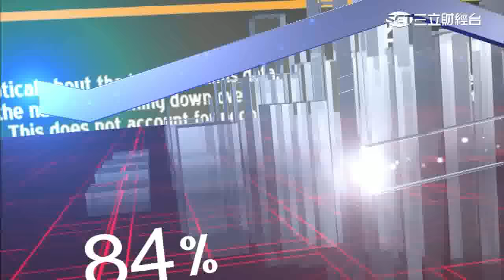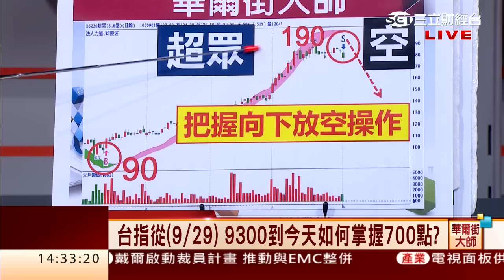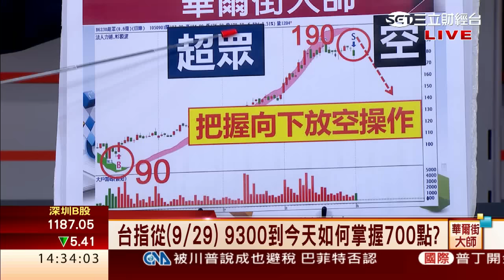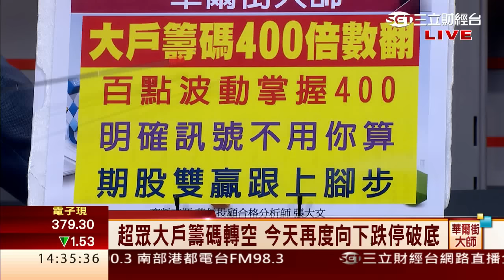張大文-1011 精準運用大戶多空 掌握百點波動獲利∣華爾街大師∣三立財經台CH88